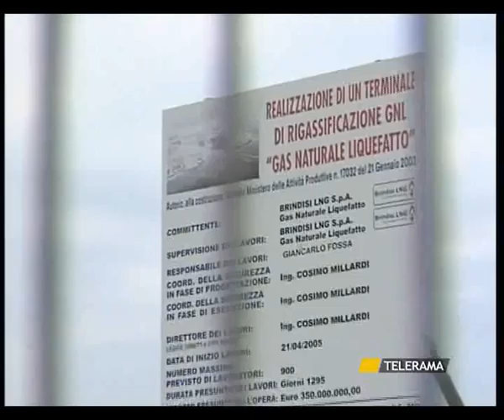SVZ BR RIGASSIFICATORE 21 GIUGNO